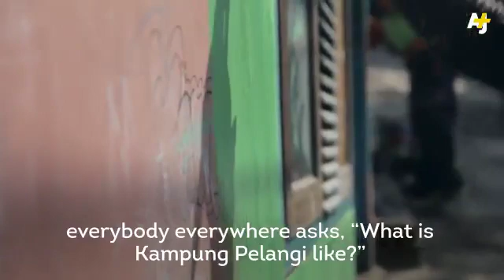Kampung Pelangi, salah satu destinasi wisata di Semarang. Sudah kesini GaES?!